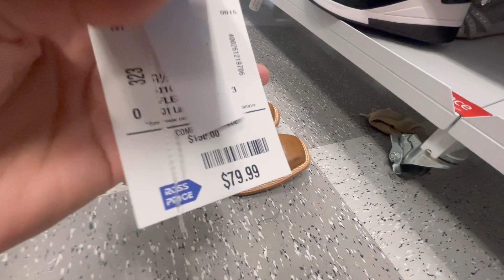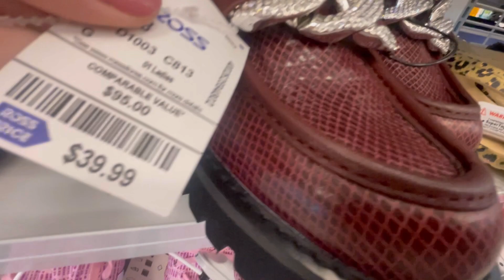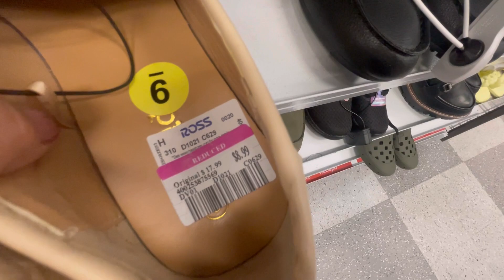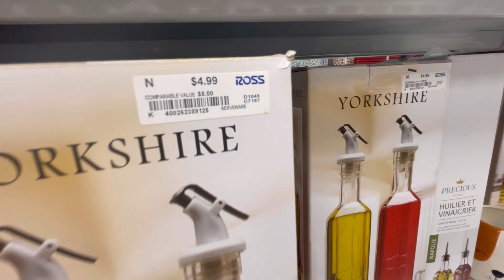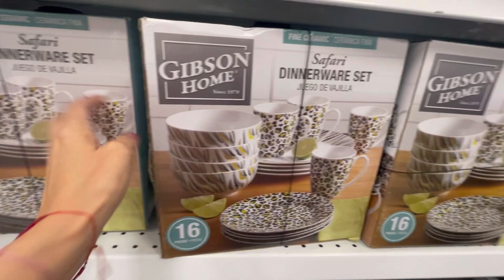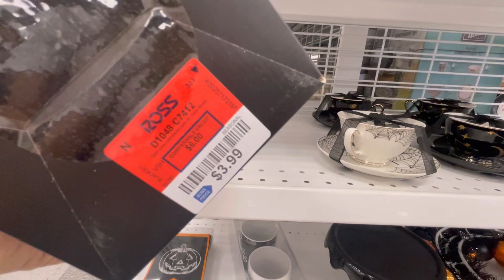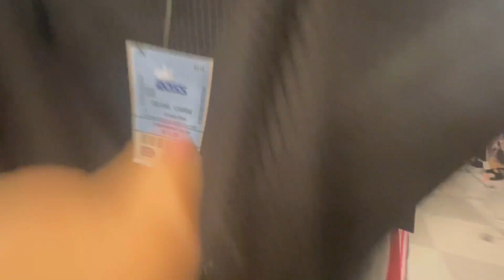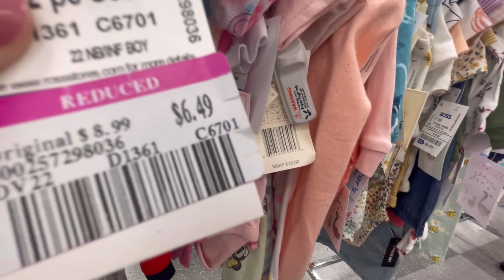MARCAS*de lujo en tenis en ROSS‼️llegó de todo coach,Ralph lauren,y🔥